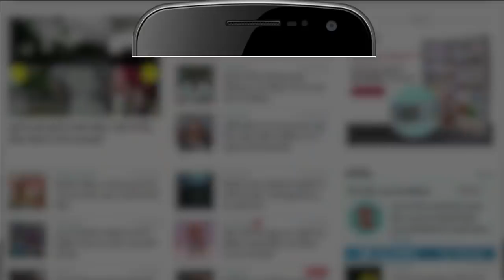PM Modi Said Big Thing,'Don't Bless Me To Be In Power'।‘मुझे सत्ता में रहने का आशीर्वाद मत दीजिए’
PM Modi  के मन की बात का 83 वां एपिसोड रविवार को प्रसारित हुआ। इस दौरान प्रधानमंत्री मोदी ने आयुष्मान योजना, स्टार्टअप और पर्यावरण के संदर्भ में बातचीत की इसके अलावा आजादी के अमृत महोत्सव पर चर्चा करते हुए शहीदों को नमन किया।
 आयुष्मान भारत योजना के लाभार्थी से बात करते हुए प्रधानमंत्री मोदी ने Mann Ki Baat कार्यक्रम ऐसी बात कही कि यह चर्चा का विषय बन गई। दरअसल एक लाभार्थी ने बातचीत के दौरान प्रधानमंत्री मोदी से कहा कि मैं आपको हमेशा सत्ता में देखना चाहता हूं। इस पर पीएम मोदी ने कहा कि मुझे सत्ता में रहने का आशीर्वाद मत दीजिए। मेरे लिए पद, सत्ता के लिए है ही नहीं, पद सेवा के लिए है। इसके अलावा प्रधानमंत्री ने कहा कि मैं आज भी सत्ता में नहीं हूं और भविष्य में भी सत्ता में जाना नहीं चाहता। प्रधानमंत्री की मन की बात का अंश खबरों की सुर्खियां बन गया और उनके इस कथन की चर्चा तेज हो गई।